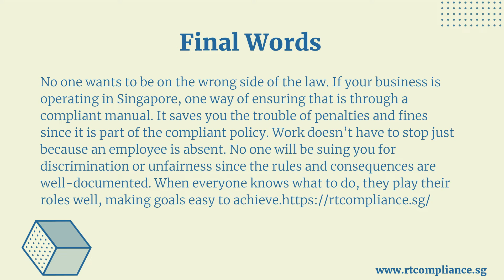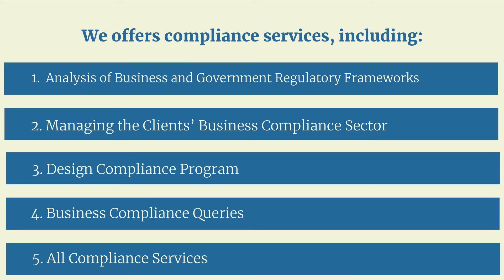What is a Compliance Manual